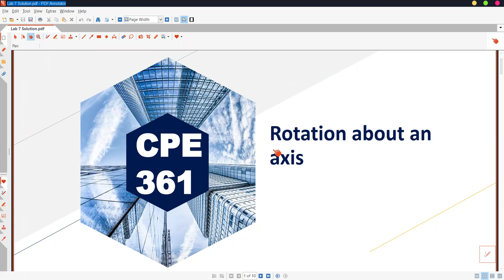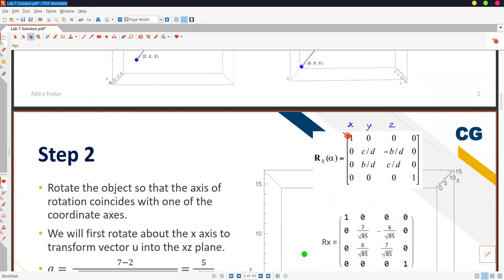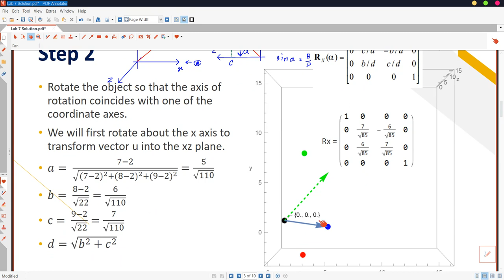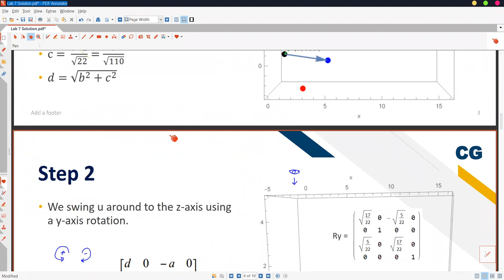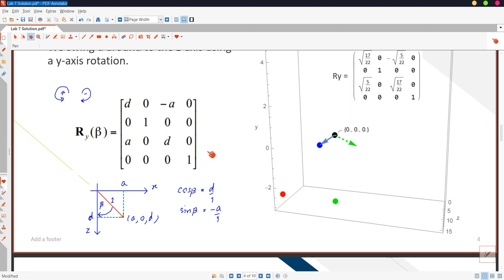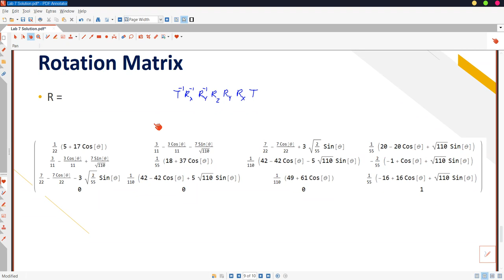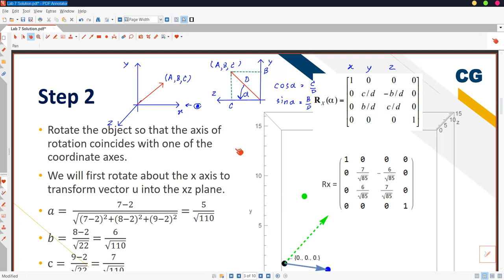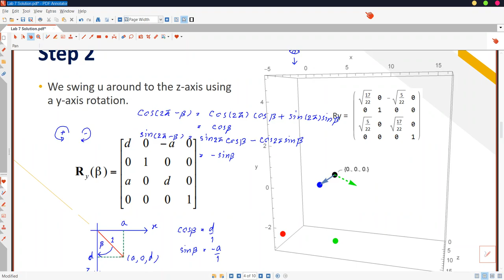CPE361 - 3D Rotation Solution